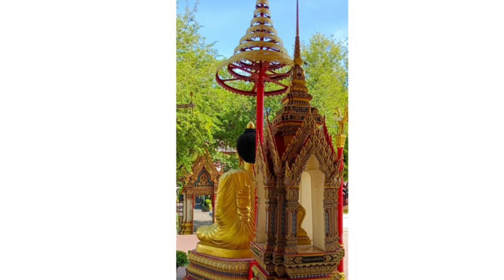ถิ่นพระเจ้าตากสิน และพระพุทธรูปปางฉันสมอที่หาชมได้ยาก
วัดนาคกลางวรวิหาร กรุงเทพ - วันนี้พามาชม วัดโบราณ ขอพรในวิหารสมเด็จพระเจ้าตากสิน ที่อยู่ใกล้เขตพระราชฐานสมัยกรุงธนบุรีมากที่สุด กับพระพุทธรูปปางหายาก อยู่ที่บางกอกใหญ่ ฝั่งธนนี่เอง

ขอบอกว่า ความผูกพันของสมเด็จพระเจ้าตากสินกับชาวธนบุรี มีมาช้านาน เราจะพบเห็นวิหาร รูปเคารพ สมเด็จพระเจ้าตากสิน ค่อนข้างมากในแถบนี้

แต่สำหรับวัดนาคกลางวรวิหาร ด้วยที่เดิม วัดสันนิษฐานว่าตั้งอยู่ในเขตพระราชฐานวังธนบุรีเลย ประมาณ 500 เมตร (ข้อมูลจาก ลุยกรุง & รอบกรุง MGR Online)

ดังนั้น วิหารในวัดแห่งนี้ จัดว่าใกล้กับ วังของพระองค์ท่านที่สุด นัยว่าการมาขอพร ก็ใกล้ชิดพระองค์ท่านที่สุดเช่นกัน (ถึงพระเนตรพระกรรณ์ ว่างั้น) ตัววิหารใหญ่ สวยงาม มีรูปเคารพท่านมากมาย เกร็ดเล็กๆ เล่ากันว่า มาขอพร พระองค์ท่าน เรื่องการงาน อำนาจบารมี หรือ ใครที่รู้สึกไม่ได้รับความเป็นธรรม ให้มาจุดธูปบอกกล่าว ท่านก็เมตตาช่วยเหลือ

หลังจากไหว้ขอพระองค์ท่าน อย่าพลาด แวะเคารพสักการะ หลวงพ่อโคนสมอมหาลาภ เป็นพระพุทธรูปโบราณ ประดิษฐานอยู่ในมณฑปจัตุรมุข พระพุทธรูปปางฉันสมอ เป็นปางที่หาดูยาก พระพุทธรูปจะถือผลไม้ชนิดหนึ่งไว้ในพระหัตถ์ คือ ผลสมอ ตามตำนานพระไตรปิฏกว่ากันว่า ผลสมอ เป็นผลไม้ชนิดเดียวที่พระพุทธเจ้า ทรงอนุญาตให้ พระภิกษุสามเณร ฉันหรือทานได้ตลอดเวลา แม้ยามวิกาล ถือว่าเป็นเภสัช เป็นยา คนมาขอพรเรื่องโรคภัยไข้เจ็บครับ

เป็นยังไงครับ ยังไม่หมดครับ ของดีที่วัดนาคกลางฯ มาแล้ว อยากให้แวะเข้าไปพระอุโบสถ ไหว้หลวงพ่อพระพุทธประสิทธิ์ และชมภาพเขียนภายในโบสถ์ สวยงามครับ

ที่จอดรถอาจจะน้อยไปหน่อย แต่คุ้มค่าครับ ลองแวะมาชมกันครับ

☘️สามารถกดติดตาม ชีวิตนี้ต้องมี 1000 วัด ในช่องทางอื่นได้ ตามนี้เลยค่ะ